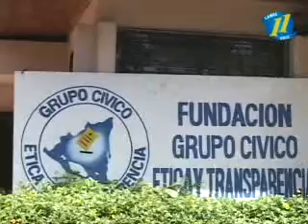VERIFICACION REACCIONES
El Consejo Supremo Electoral brindó su informe sobre el proceso de Verificación Electoral, según el cual  solo un 25 por ciento  de la población  acudió a verificarse  de los 2 millones  de votantes